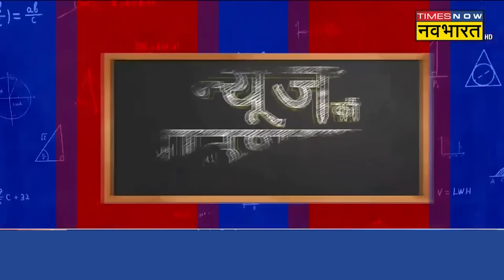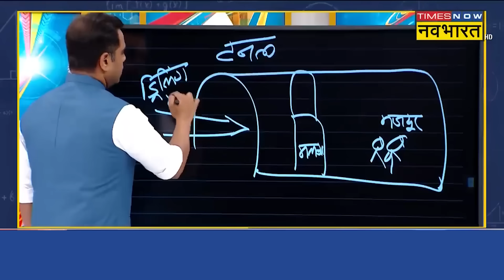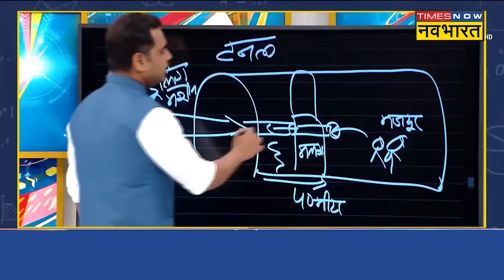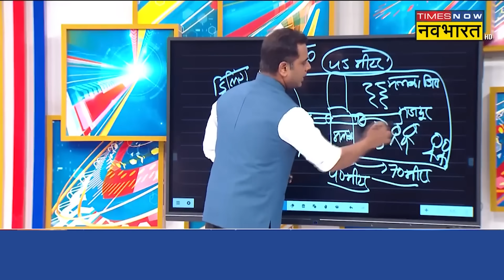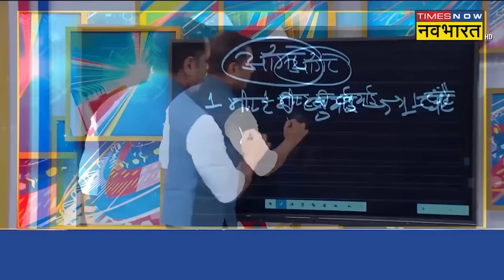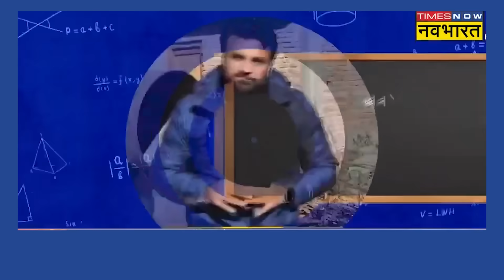Uttarakhand Tunnel Rescue: टनल से 40 मजूदरों के रेस्क्यू के लिए लाया गया ये मशीन, मिलेगी सफलता!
उत्तराखंड के उत्तरकाशी में सिल्क्यारा-बड़कोट सुरंग के धसने की वजह से 3 दिन से 40 मजदूर सुरंग के भीतर फंसे हुए हैं. इन्हे निकालने की जद्दोजहद पिछले 90 घंटों से लगातार जारी है. बता दें कि अब सुरंग की खुदाई 'अमेरिकन ऑगर मशीन' से की जाएगी. जिससे रेस्क्यू ऑपरेशन के जल्द पूरे होने की उम्मीद जताई जा रही है.